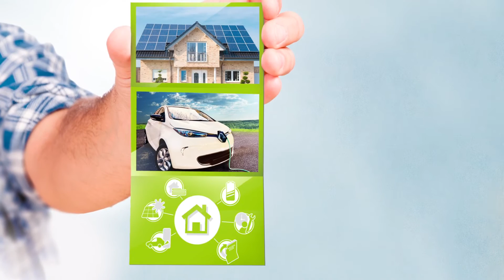Kinospot: Neue Energielösungen für Ihr Zuhause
Mein Auto. Mein Haus. Meine Energie.
Statussymbole ändern sich.
Ihre Energie bleibt.